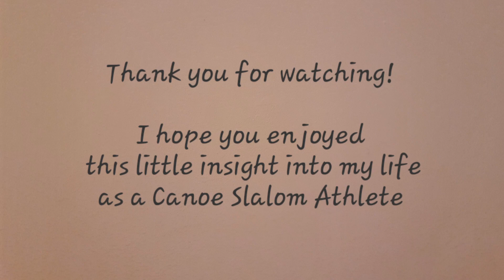Ryan Westley - a day in the life of a Canoe Slalom Athlete